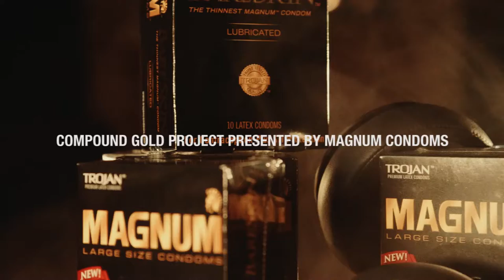Magnum Hold Me Down HD 1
The Compound Gold Project presented by Magnum is a three-track hip-hop music collaboration featuring top artists Dave East, BJ The Chicago Kid, Jim Jones, Joey Bada$$, Beanie Sigel and Jadakiss. The first track, “Hold Me Down,” features artist Dave East and BJ The Chicago Kid and is produced by Buda The Future and Grand Muzik.